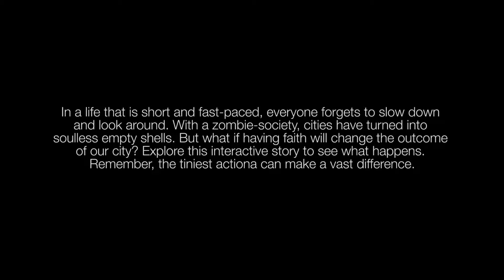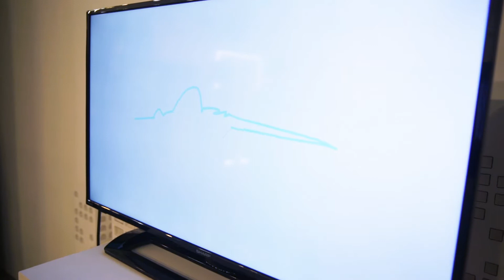City of Faith